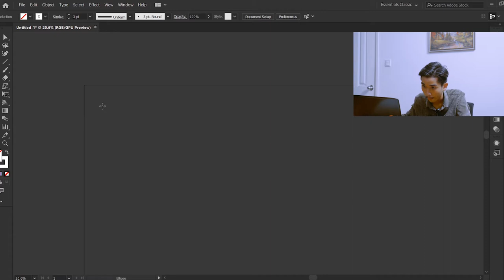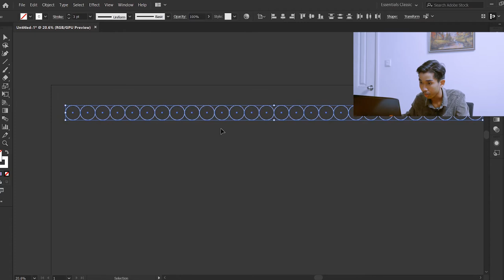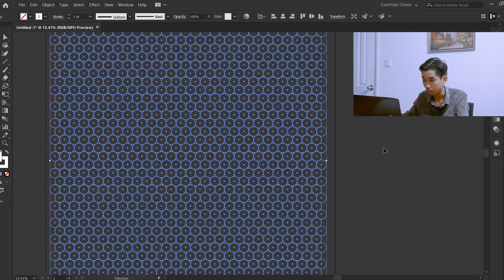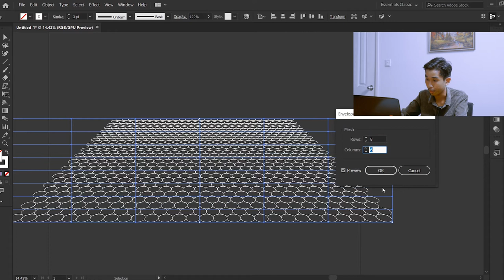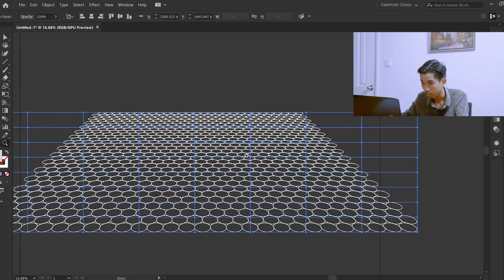Abstract Background with Envelope Discort | Adobe Illustrator